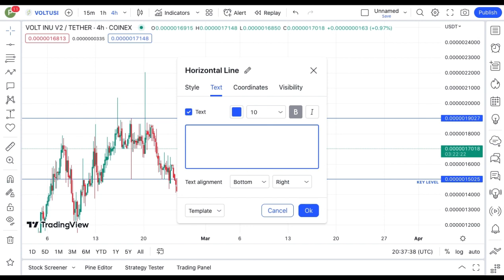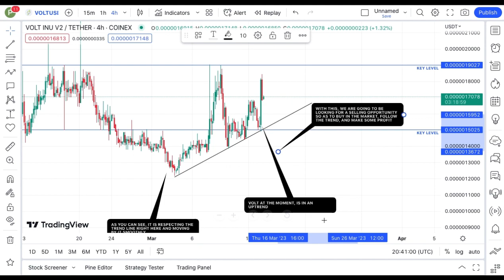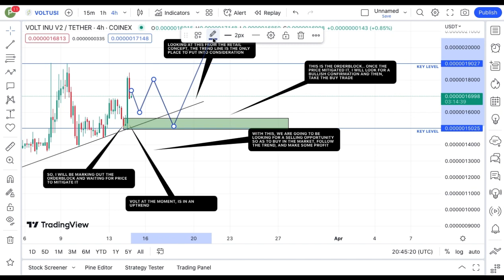REVEALING VOLT INU COIN TECHNICAL DAILY PRICE PREDICTION || VOLT CRYPTO NEWS UPDATE LIVE!